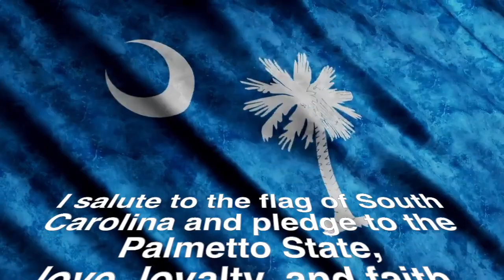Sep. 14, 2023